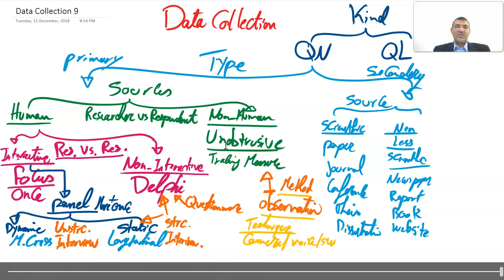Data Collection 3/4 . Methods . مصادر وادوات جمع البيانات ألاساسية